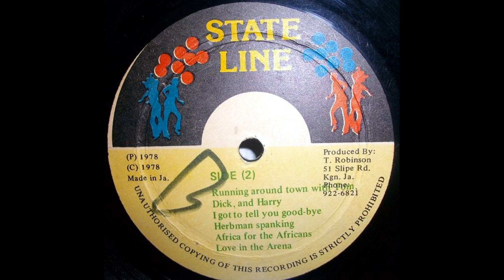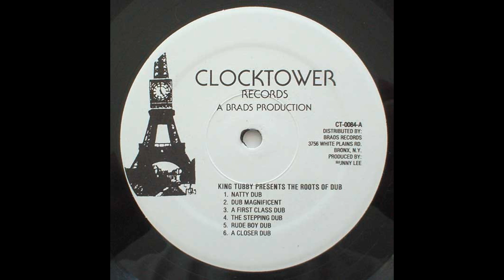U Roy - I Got To Tell You Goodbye (aka Still Fi Mi Honey) + Goodbye Dub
@0:00 U Roy - I Got To Tell You Goodbye (aka Still Fi Mi Honey) + @4:17 Goodbye Dub
from the album Jah Son Of Africa
released in 1978 on Front Line, State Line, and Virgin Records